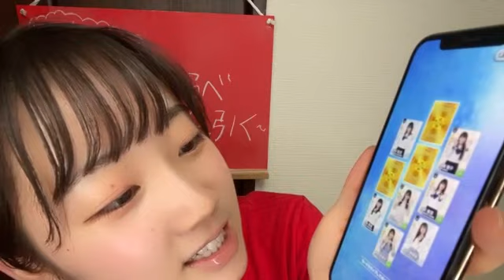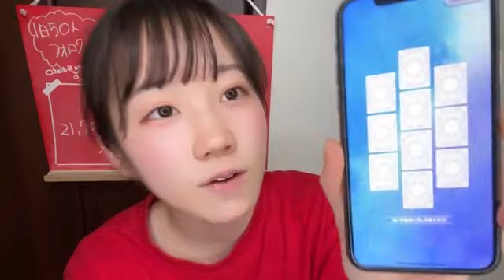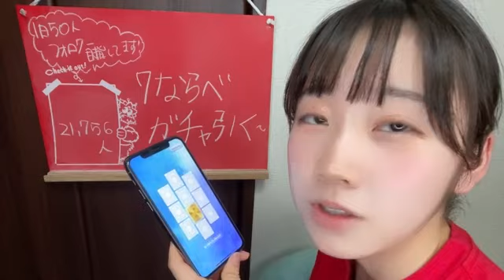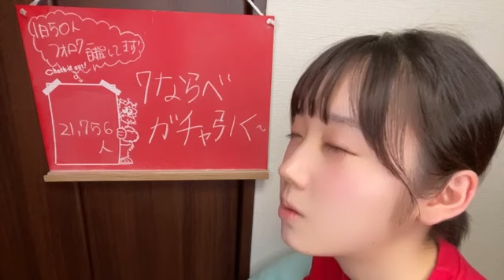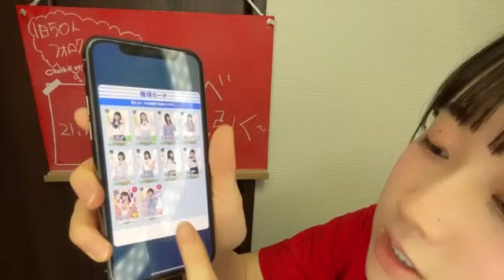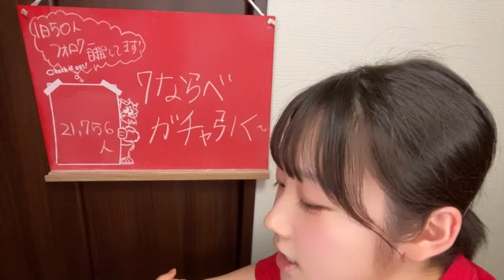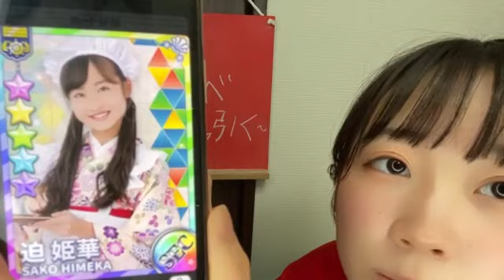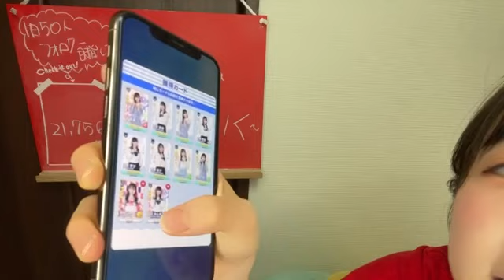甲斐 心愛（STU48） 2021年06月09日 21時33分40秒